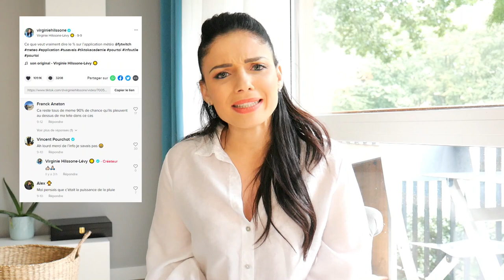Ca veut dire quoi le pourcentage de pluie sur l'application météo ?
Je vous explique ce que veut vraiment dire le "%" à coté du pictogramme pluie sur l'application météo.